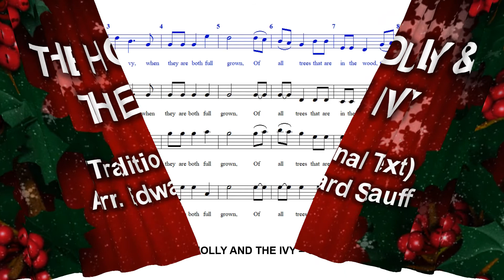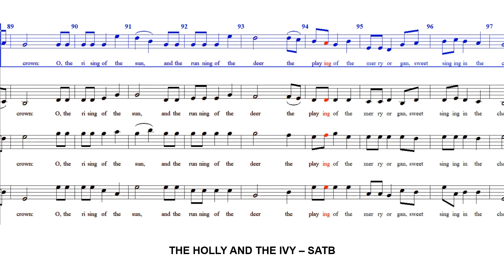The Holly and The Ivy - SATB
"The Holly and the Ivy" is a traditional British folk Christmas carol.
Harmony by Edward Stauff.